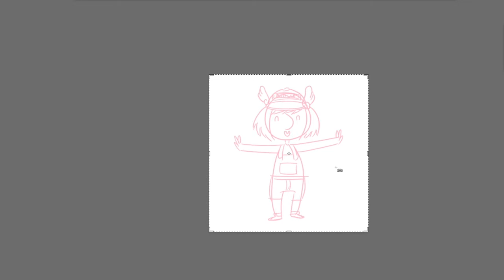Digital Drawing II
CLICK HERE!

Materials:

- Adobe PS CS6

OST Dr. Slump
(Opening)